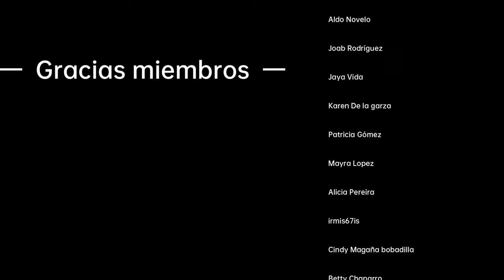La realidad de la emergencia por Viruela símica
En éste video revisamos la actual emergencia internacional del virus MPox también conocido como viruela del mono o viruela símica y qué significa la declaración de emergencia sanitaria internacional.